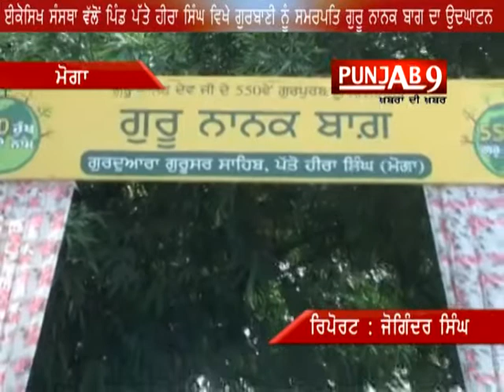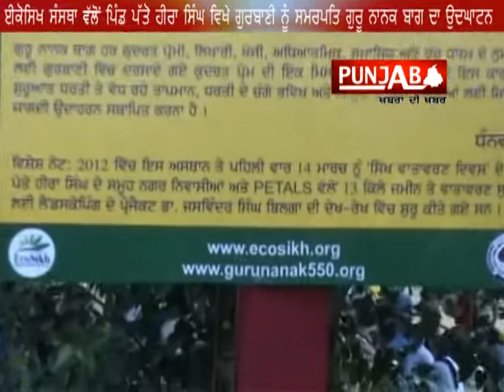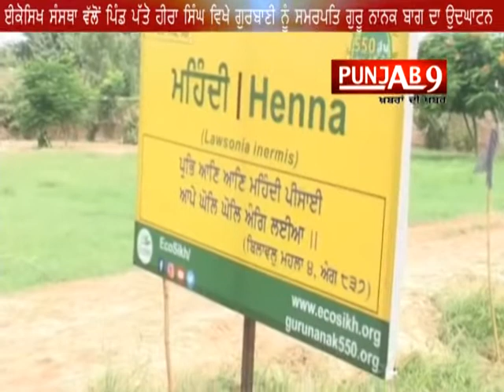How can we celebrate Guru Nanak's Gurpurb?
-ਵਸੀਗਟਨ ਸਥਿਤ ਈਕੋਸਿਖ ਸੰਸਥਾ ਵੱਲੋਂ ਇੱਕ ਨਵੇਕਲੇ ਉਪਰਾਲੇ ਤਹਤਿ ਗੁਰਬਾਣੀ ਦੇ ਆਸ਼ੇ ਅਨੁਸਾਰ, ਪੰਜਾਬ ਵਿਚ ਆਪਣੀ ਕਿਸਮ ਦੇ ਪਹਲੇ ਹਰਆਿਵਲ -ਭਰਪੂਰ ਬਾਗ ਦਾ ਉਦਘਾਟਨ ਕੀਤਾ ਮੋਗਾ ਜਿਲੇ ਦੇ ਪਿੰਡ ਪੱਤੋ ਹੀਰਾ ਸਿੰਘ ਧਾਰਮਕਿ ਮਹੱਤਤਾ ਦੇ ਪੱਖ ਤੋਂ ਇਸ ਅਸਥਾਨ ਨੂੰ ਗੁਰੂ ਨਾਨਕ ਦੇਵ ਜੀ ਦੇ ਨਾਲ-ਨਾਲ ਪਾਤਸ਼ਾਹੀ ਛੇਵੀਂ, ਸੱਤਵੀਂ ਅਤੇ ਦੱਸਵੀਂ ਦੀ ਚਰਨ-ਛੋਹ ਪ੍ਰਾਪਤ ਹੈ।ਵਿਖੇ ਕੀਤਾ
ਇਸ ਸਬੰਧੀ ਜਾਣਕਾਰੀ ਦਿੰਦਿਆ ਇਕੋਸਿਖ ਸੰਸਥਾ ਦੇ ਕੋਮਾਂਤ੍ਰੀ ਪ੍ਰਧਾਨ ਸੁਪਰੀਤ ਕੋਰ ਨੇ ਦਸਿਆ ਕਿ ਇਕੋਸਿਖ ਸੰਸਥਾ ਵੱਲੋਂ 2019 ਵਿਚ ਆ ਰਹੇ ਗੁਰੂ ਨਾਨਕ ਦੇਵ ਜੀ ਦੇ 550 ਵੇਂ ਪ੍ਰਕਾਸ਼-ਪੁਰਬ ਨੂੰ ਸਮਰਪਿਤ ਪੱਤੋ ਹੀਰਾ ਸਿੰਘ ਦੇ ਸਮੂਹ ਨਗਰ ਨਵਾਸੀ ਅਤੇ ਪੱਤੋ ਈਕੋ ਟ੍ਰੀ ਐਂਡ ਲੈਂਡਸਕੇਪ ਸੋਸਾਇਟੀ (ਪੈਟਲਸ) ਦੇ ਸਹਯੋਗ ਨਾਲ ‘ਗੁਰੂ ਨਾਨਕ ਬਾਗ’ ਦੀ ਸ਼ੁਰੂਆਤ ਕੀਤੀ ਗਈ ਹੈ, ਜਿਥੇ ਕਿ 5 ਏਕੜ ਜਮੀਨ ਤੇ ਗੁਰੂ ਗ੍ਰੰਥ ਸਾਹਬਿ ਵਿਚ ਅੰਕਿਤ ਵੱਖ-ਵੱਖ ਕਿਸਮਾ ਦੇ ਰੁੱਖ ਲਗਾਏ ਗਏ ਹਨ। ਓਹਨਾ ਕਿਹਾ ਕਿ ਸਿਖ ਇਤਿਹਾਸ ਵਿਚ ਅਜਿਹਾ ਪਹਲਾ ਅਸਥਾਨ ਬਨਣ ਜਾ ਰਹਾ ਹੈ ਜਿਥੇ ਕਿ ਗੁਰੂ ਗ੍ਰੰਥ ਸਾਹਬਿ ਵਿਚ ਅੰਕਿਤ ਕਈ ਪਰਜਾਤੀਆ ਦੇ ਰੁੱਖ ਇੱਕੋ ਥਾਂ ਅਤੇ ਕੁੱਲ ਮਲਾ 13 ਕਿਸਮ ਦੇ 400 ਤੋਂ ਵੱਧ ਰੁੱਖ ਲਗਾਏ ਗਏ ਹਣ ਜਿੰਨਾ ਵਿਚ ਅੰਬ, ਕਿੱਕਰ, ਸੰਮਿਲ, ਬੇਰ, ਮਹੂਆ, ਚੰਦਨ,ਬੋਹਡ਼ ਆਦਿ ਹਨ
ਬਾਇਟ ਸੁਪਰੀਤ ਕੋਰ (ਸੰਸਥਾ ਦੇ ਕੋਮਾਂਤ੍ਰੀ ਪ੍ਰਧਾਨ )
ਵੀ ਓ ਇਸ ਮੌਕੇ ਈਕੋਸਿਖ ਦੇ ਸਕੱਤਰ ਜਸਪ੍ਰੀਤ ਸਿੰਘ ਨੇ ਦਸਿਆ ਇਹ ਪ੍ਰੋਜੈਕਟ ਗੁਰੂ ਨਾਨਕ ਦੇਵ ਜੀ ਦੇ 550 ਵੇਂ ਗੁਰਪੁਰਬ ਨੂੰ ਸਮਰਪਤਿ ‘550 ਰੁੱਖ ਗੁਰੂ ਦੇ ਨਾਮ’ ਵਾਤਾਵਰਣ ਲਿਹਰ ਦੇ ਹੇਠ ਸ਼ੁਰੂ ਕੀਤਾ ਗਿਆ ਹੈ, ਜਿਸ ਵਿਚ ਹਰ ਇੱਕ ਰੁੱਖ ਦੀ ਪਹਚਾਨ ਲਈ ਉਸ ਨਾਲ ਢੁਕਦੀ ਗੁਰਬਾਣੀ ਦੀ ਤੁੱਕ ਦਿਤੀ ਗਈ ਹੈ।
ਬਾਇਟ ਜਸਪ੍ਰੀਤ ਸਿੰਘ (ਸਕਤਰ)
ਵੀ ਓ ਇਸ ਮੋਕੇ ਡਾ ਬਲਵਿੰਦਰ ਸਿੰਘ ਲੱਖੇਵਾਲੀ ਨੇ ਦਸਿਆ ਕੀ ਦੇਸ਼ ਵਿਚ ਅਜਿਹਾ ਉਪਰਾਲਾ ਕਿਸੇ ਵਲੋ ਨਹੀ ਕੀਤਾ ਗਿਆ ਓਹਨਾ ਕਿਹਾ ਕਿ ਪੱਤੋ ਹੀਰਾ ਸਿੰਘ ਦੇ ਸਮੂਹ ਨਗਰ ਨਿਵਾਸਿਆ ਦੇ ਵੀ ਧਨਵਾਦੀ ਹਾਂ ਜਿੰਨਾ ਦੇ ਕੁਦਰਤ ਪ੍ਰਤੀ ਚਾਅ ਅਤੇ ਸੰਵੇਦਨਸ਼ੀਲਤਾ ਕਰਕੇ ਇਹ ਕੰਮ ਸ਼ੁਰੂ ਹੋਇਆ ਹੈ।